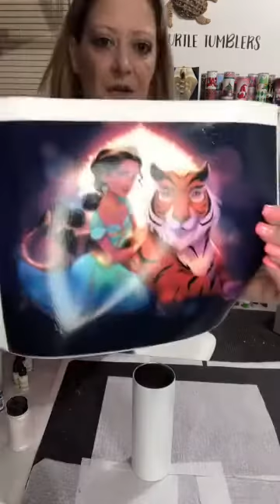TikTok Live Replay 6/3/21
Solar Color Dust!